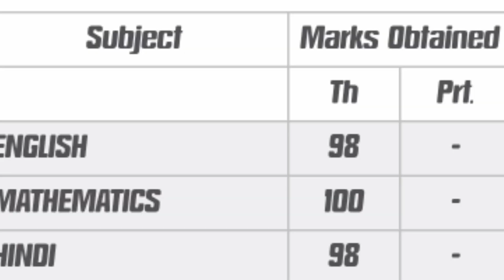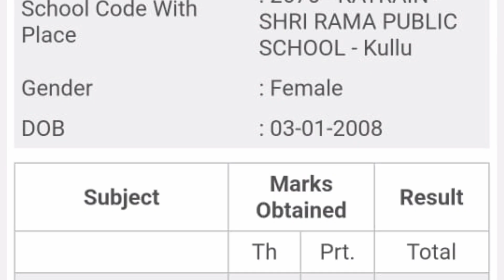हिमाचल की टॉपर मानवी 99.14%